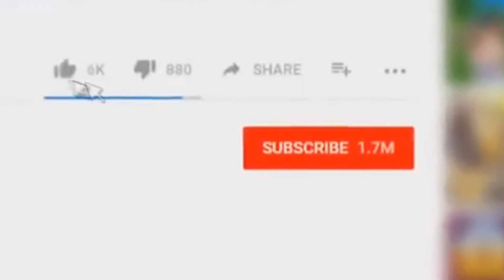Harper Grace Auditions for American Idol With Down-home Original Tune - American Idol 2018 REACTION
🔥 🔥🔥ON TODAY'S EPISODE: Harper Grace: The VIRAL Worst National Anthem Girl - Wants a Second Chance | American Idol 2018 | Harper Grace Auditions for American Idol With Down-home Original Tune - American Idol 2018 REACTION

►ORIGINAL VIDEO:

This is how I contact the winner to get them their prize.
►Winner is picked at the end of each month and contacted via Twitter.

😆 LIKE THIS?

►J Anchor is a hiphop music producer, beat maker, gamer, actor and an audio mixing/mastering engineer.

Note: All opinions are 100% my own with no outside influence and no compensation.
LETS BE FRIENDS!!!:
🎤BEATS STORE: COMING SOON !!!

►Request a video or ask a question – Click on "Send Message" in the "About" tab on the main channel page.